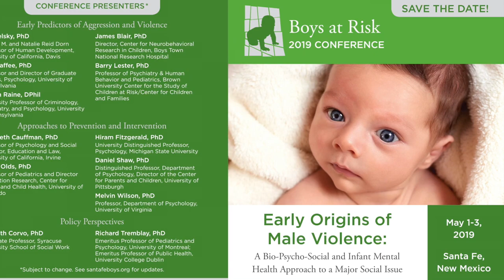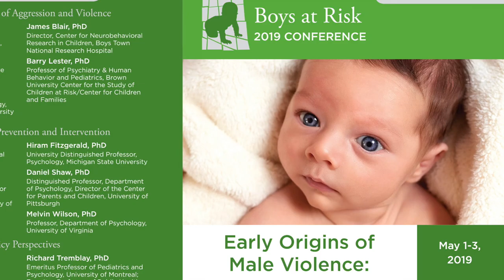Paul Golding: The Education of Boys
Tikkun Olam. Repairing the World. Paul Golding, Ph.D. talks about early origins of boys behavioral issues with special attention to boys at risk and the tendency toward male violence.